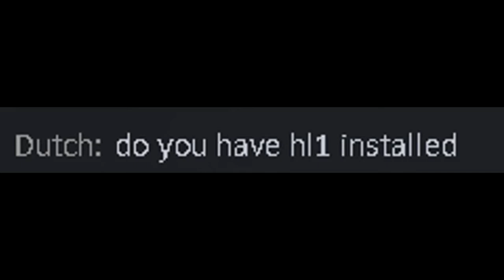Half-life 2018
thanks dutchcomrad lekker lekker 😛 😛 😛 😛 😛